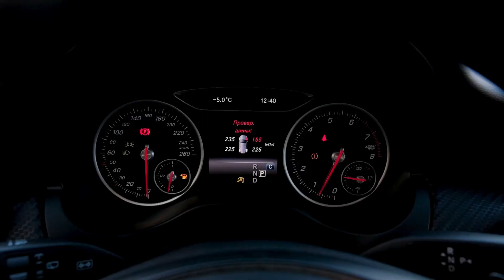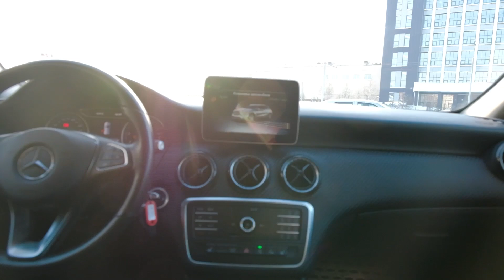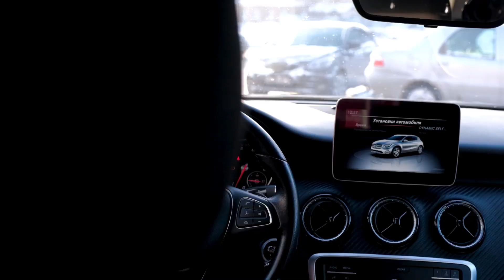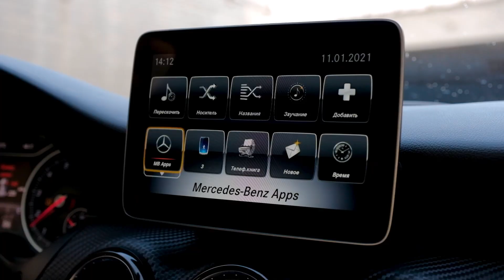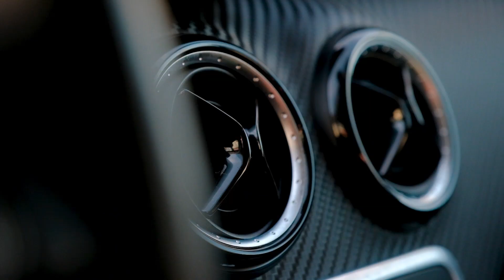Mercedes-Benz GLA 200. Автообзор от Игоря Пузина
Mercedes-Benz GLA 200

Казань, пр. Победы, 212, к2